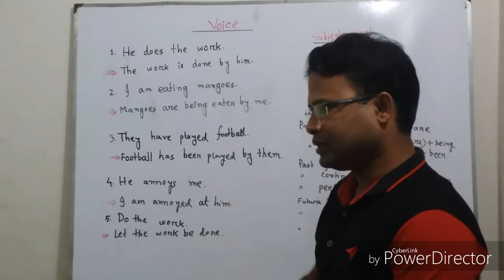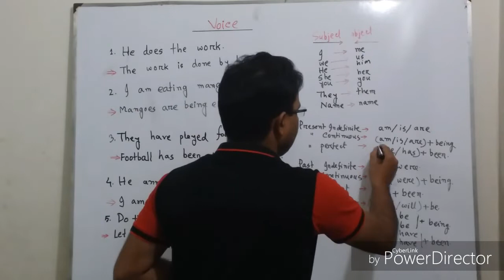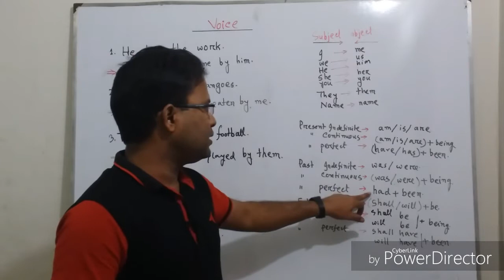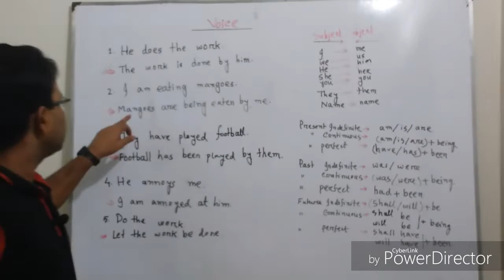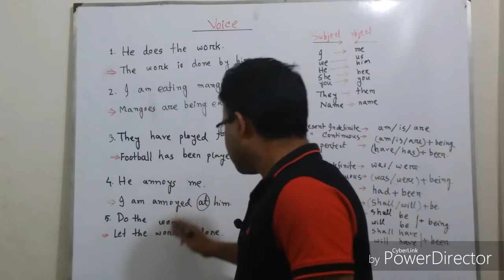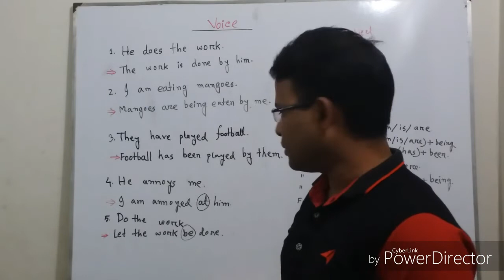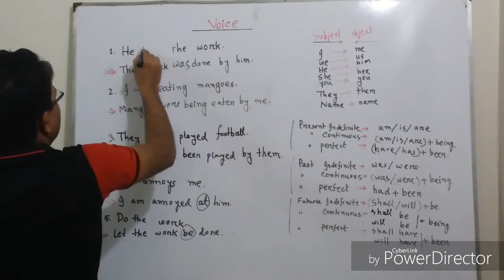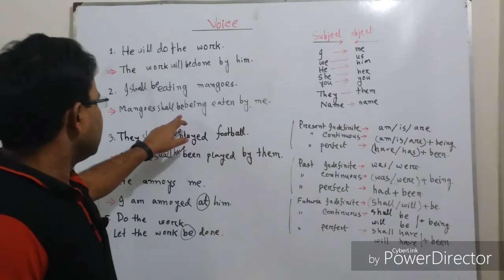VOICE, LEARN IN A EASY WAY